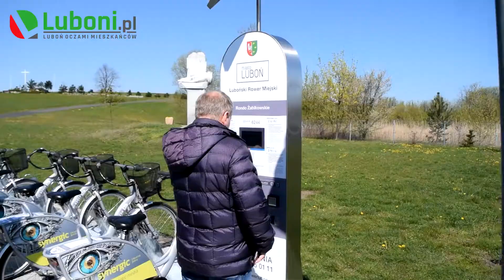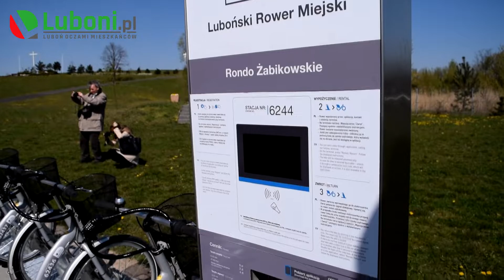Oficjalne otwarcie Lubońskiego Roweru Miejskiego !